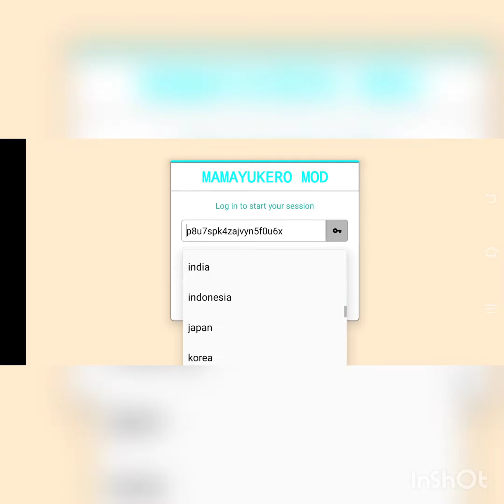STUMBLE guys new mod Emotes are working 100%